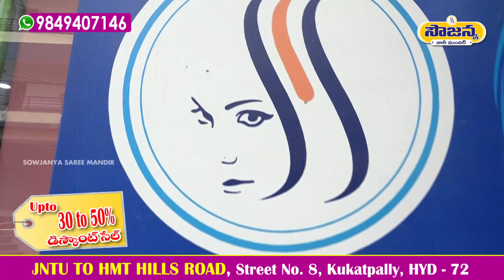సిల్వర్ టిష్యూ&ట్యాంచోయ్ సారీస్| Latest Silver Tissue&Tanchoi Sarees | EP 98 | Sowjanya Saree Mandir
సిల్వర్ టిష్యూ & ట్యాంచోయ్ సారీస్

Latest Silver Tissue & Tanchoi Sarees

Sowjanya Saree Mandir - Wholesale Supplier of kanchi pattu sarees, uppada pattu sarees & banarasi kota sarees in Hyderabad, Telangana.

Address: Shop No: 2 , PLot No: 237/C, Flat : 101, Bobbas Lakshmi Prasunamba Nilayam , Jntu To HMT HIlls Main Road , Westren Hills, Street Number 8, Addagutta Society, Kukatpally Housing Board Colony, Kukatpally, Hyderabad, Telangana 500072